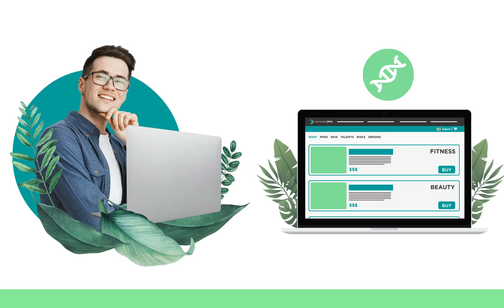Make better use of your DNA report | Empower your health with personalized services & products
Done a DNA test like 23andme, circledna, ancestrydna but can't find a way to make better use of it to improve your health and life goals?

Introducing ConnectingDNA; the first online platform where you can upload your DNA report and get connected to various wellness services and products that can be personalized based on your unique genetic traits.

Explore faster, safer and better results to your health and wellness goals using DNA-designed services offered by a multitude of our vendors.